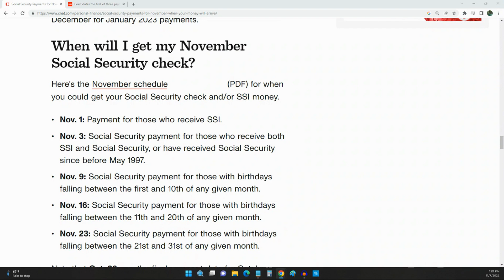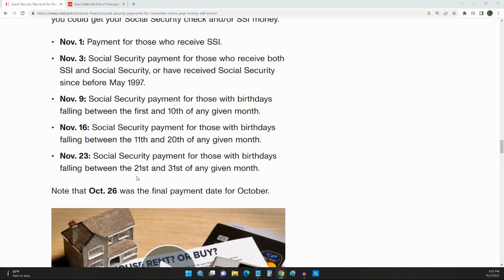Social Security Payment Schedule for November 2022 - SSA SSDI SSI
In this video I give you the November Social Security Schedule.